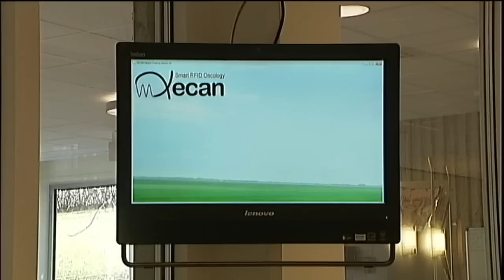Xecan RFID in Västerås Hospital, Sweden (English Subtitles)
The new system for patient identification is developed in Boston and it was already used in several hospitals in the United States. Now radiotherapy Oncology in Västerås first in Europe to use it.

Det nya systemet för patientidentifikation är utvecklat i Boston och det används redan på flera sjukhus i USA. Nu är strålbehandlingen på onkologen i Västerås först i Europa att använda det.